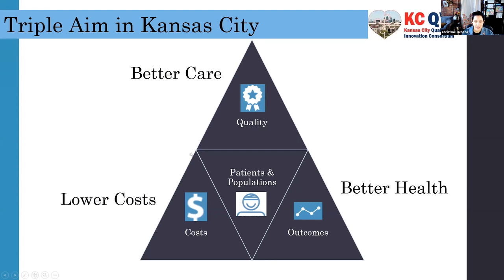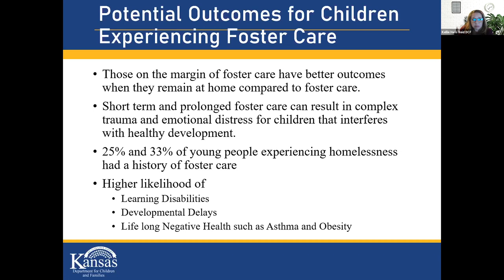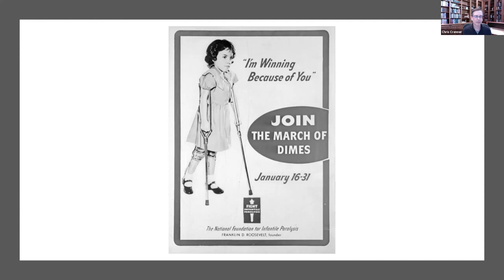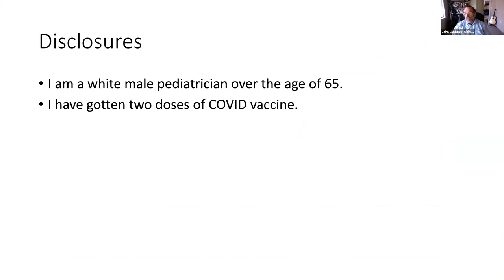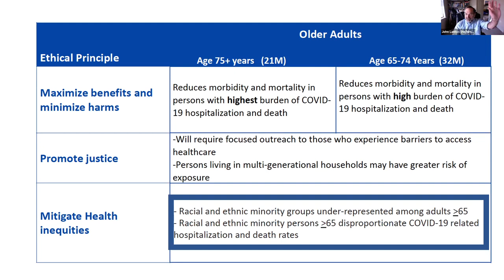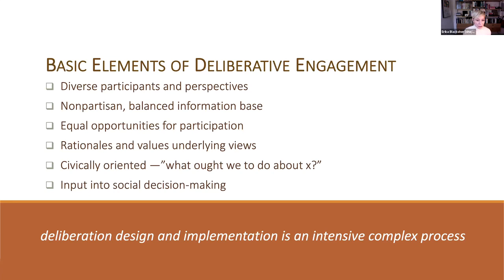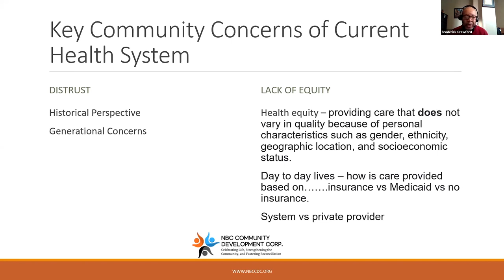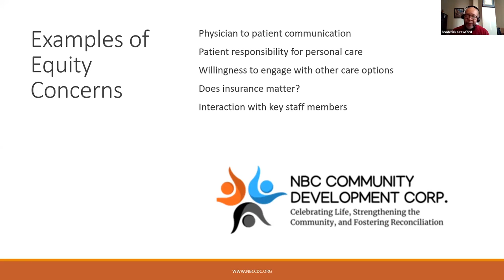IQ Forum: Ethics in Healthcare, COVID-19 Vaccine Allocation & Current Priorities